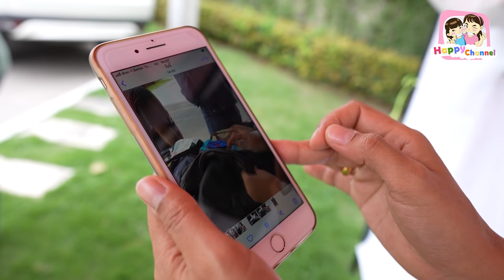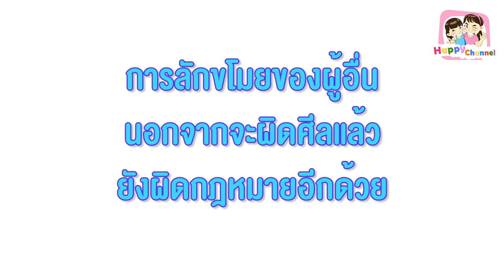ขี้โกง...ขโมยกระเป๋า หนังสั้น พี่ฟิล์ม น้องฟิวส์ Happy Channel